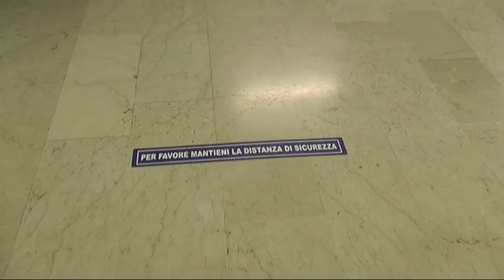Scuola, lavori in corso all'Istituto Comprensivo di Rapallo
Istituto comprensivo di Rapallo al lavoro per mettere in atto tutte le misure anti contagio predisposte dal Ministero. Primo banco di prova con gli esami di recupero degli alunni delle medie